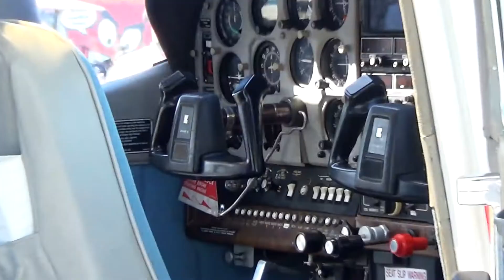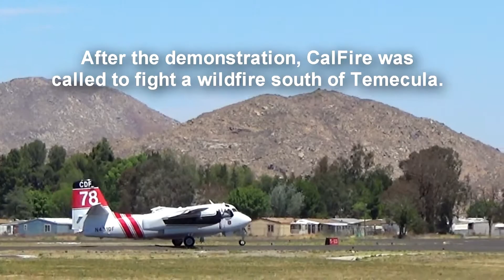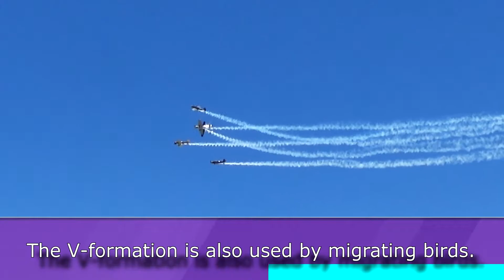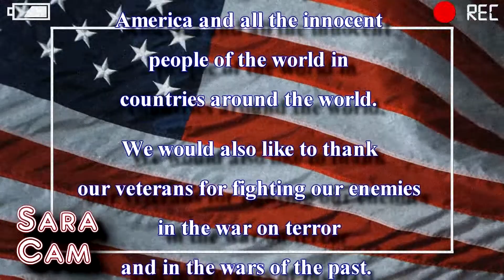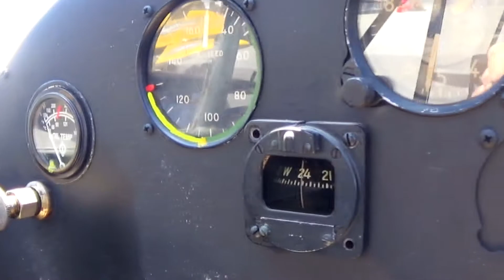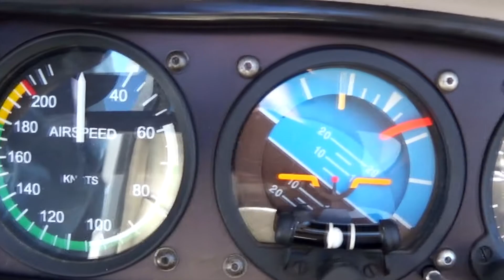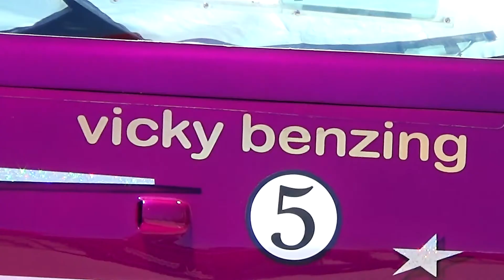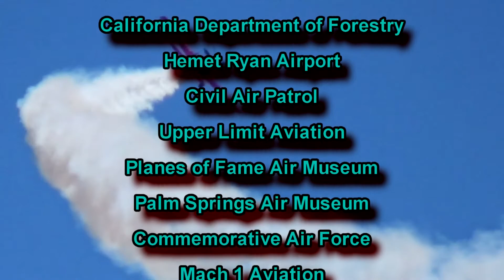Sara's Town: Episode 20 - Hemet Ryan Air Show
Sara's Town
Episode 20
Hemet Ryan Air Show

This is our highest flying episode yet!
Sara's Town heads to the Hemet Ryan Air Show for a spectacular 4th of July episode.  Sara meets pilots, aviators, veterans, vendors and many others all willing to share their expertise and experiences with Sara.  Meet jet car driver Bill Braack and stunt pilot extraordinaire Vicky Benzing.  Meet aviation history head on and soar into the wild blue yonder in this episode of Sara's Town.

Also in this episode, Sara pens her very own tribute to our soldiers and veterans in a patriotic salute to the 4th of July. Having had two grandfathers in WWII, Sara has a special place in her heart for our military.

This is the twentieth episode of Sara's Town: a YouTube series created, written and hosted by Sara McMahon. In an interesting and family-friendly way it features the people and businesses of Riverside County, California. Sara's vision is to be a positive role model for children. She wants to "Help kids be kids" by letting them enjoy the everyday blessings all around us - sometimes right in our own hometown.